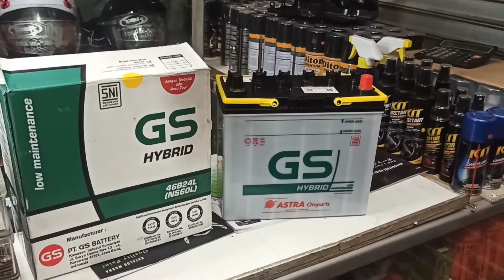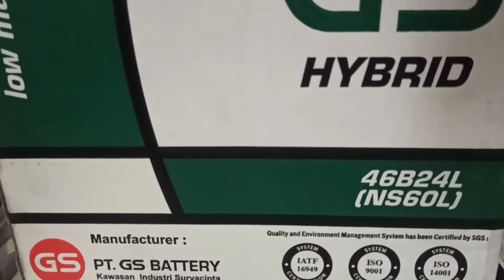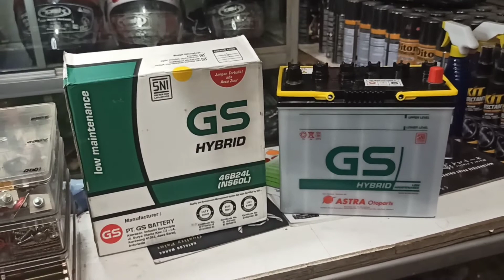Aki minim perawatan Gs Hybrid Original Ns60-L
Aki hybrid GS Astra Otoparts, adalah jenis Aki
Basah dari Astra Otoparts. Keunggulan dari Aki
GS hybrid ini minim perawatan.